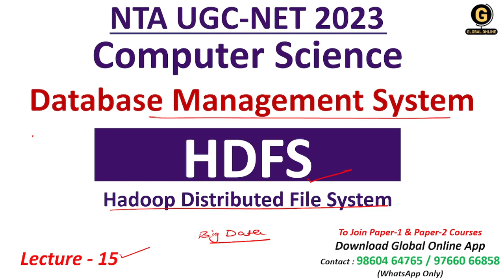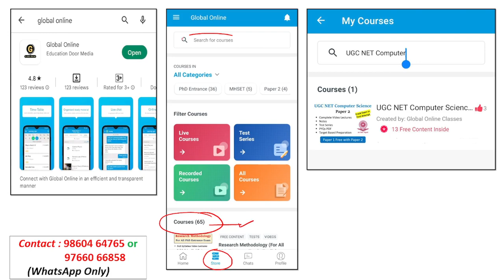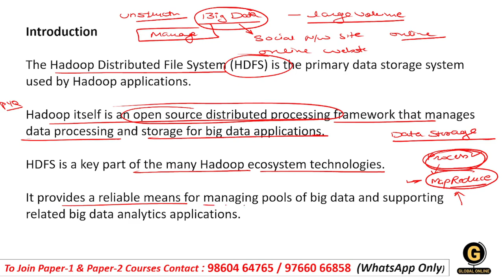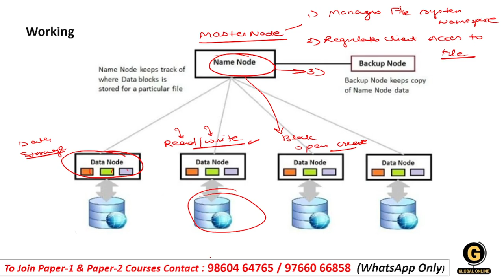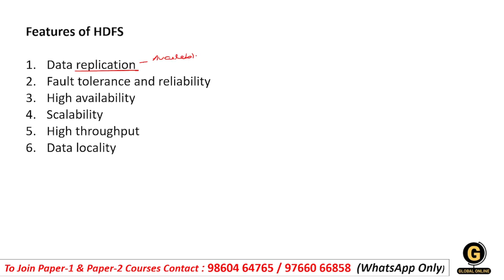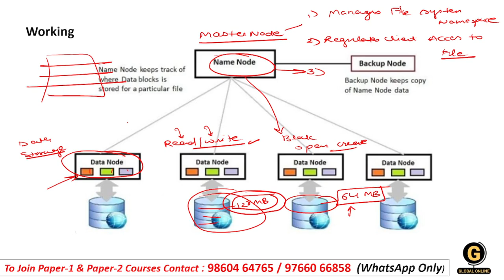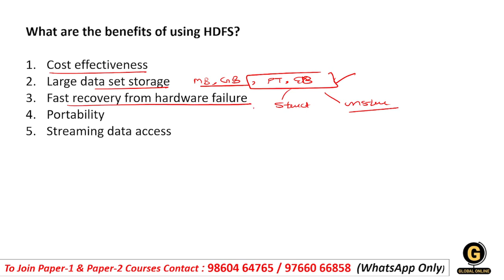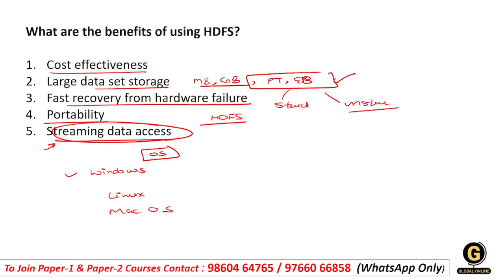HDFS in DBMS | Important Topic in DBMS for UGC NET | NTA UGC NET Computer Science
In this video lecture series, we have discussed the most important and frequently asked topics of Computer Science for NTA UGC NET Paper 2. These videos will help you qualify for the exam with a good score. Do watch this series carefully.

Global Online has launched a New 100% Guaranteed Selection Course for UGC NET Paper 1 and Paper 2 . This course will help you score good marks in the upcoming examinations.

Online Courses available on Global Online app:

           1.UGC NET ECONOMICS
           2.UGC NET COMMERCE
⏩ KSET/NESET/APSET/JKSET
⏩ MHSET Chemistry
⏩ MHSET Economics
⏩ MHSET Commerce
⏩ MHSET Management